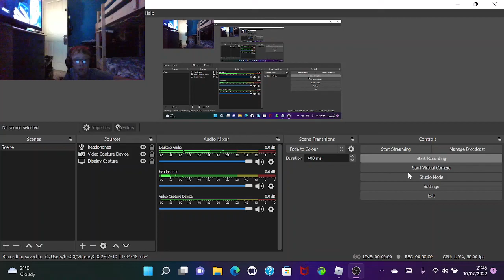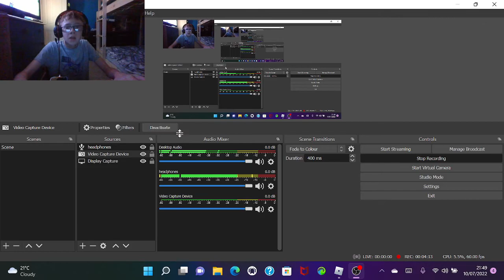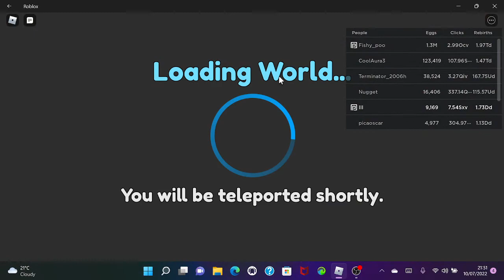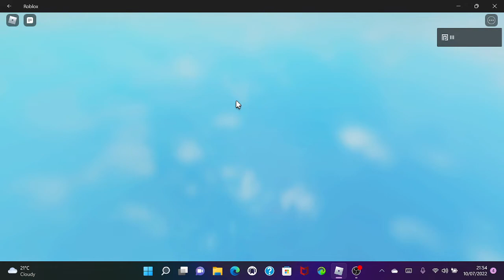Clicker Simulator Gameplay!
sub and comment ur username or else no divine pet